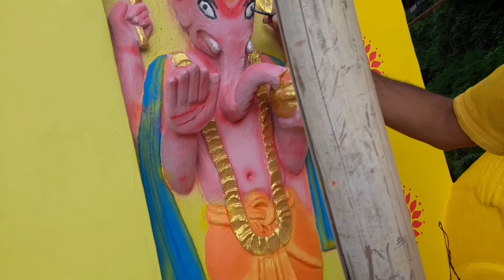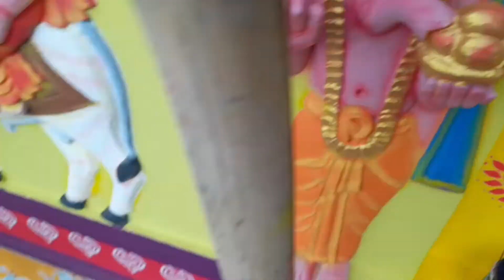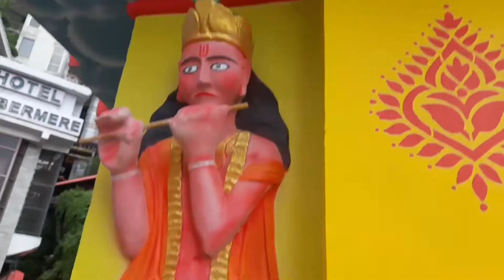13 August 2022 my New outer paint work in prachin Mandir cartroad lift H.P Shimla interior design